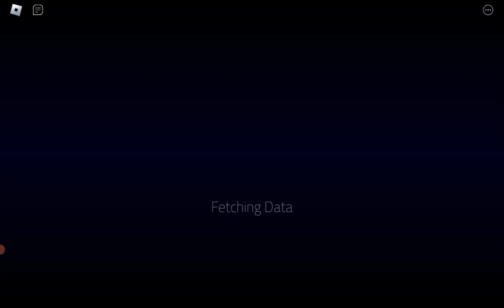five nights at your with your friends ft